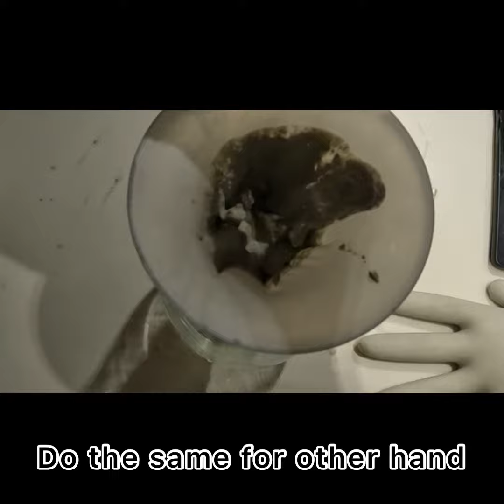DIY prayer hand planter/tesbeeh holder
Easy diy prayer hand planter and tesbeeh holder#planter